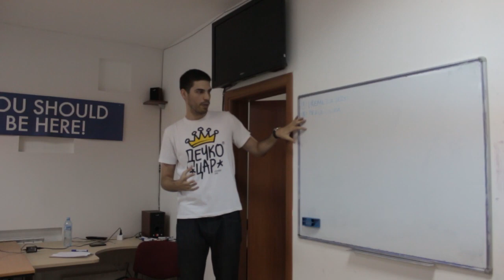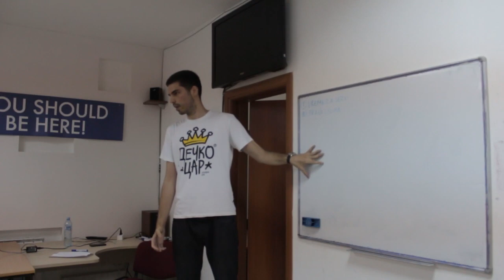Kako izabrati pravu devojku za vezu?